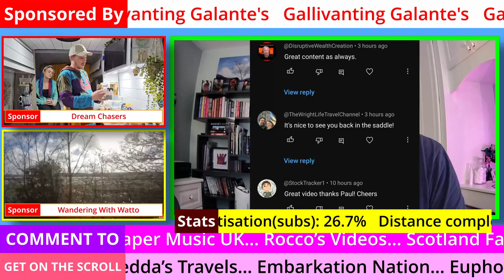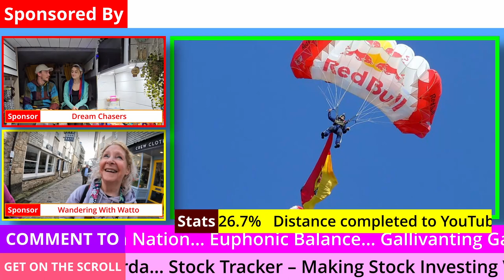URGENT Check For ALL Millionites. And Other Stuff Too!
Creators mentioned in video 131: @gallivantinggalantes @TheDreamChasers @WanderingwithWatto @SandVan @bryandrums32 @DisruptiveWealthCreation @motorhomediscoveries @HomesteadFrance

Sound and video effects from Pixabay.

If you would care to make a small donation to support me you can do so securely at: